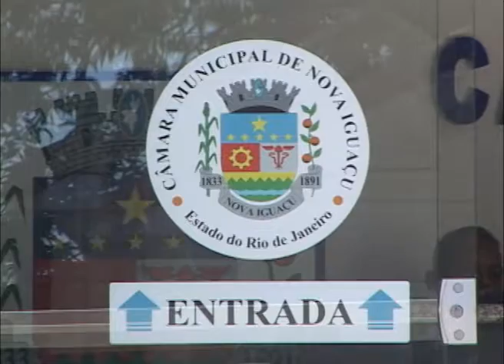MPF consegue revogaçãode lei que autoriza balões em Nova Iguaçu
Em atendimento a recomendação do MPF, a prefeitura de Nova Iguaçu (RJ) revogou a  Lei municipal nº 4283/2013 que permitia a soltura de balões. A medida foi aprovada pela Câmara Municipal do município e já está em vigor. A soltura de balões, mesmo artesanais, coloca em risco a segurança da navegação aérea, já que os balões podem chegar a quilômetros de distância do local de onde foram lançados.